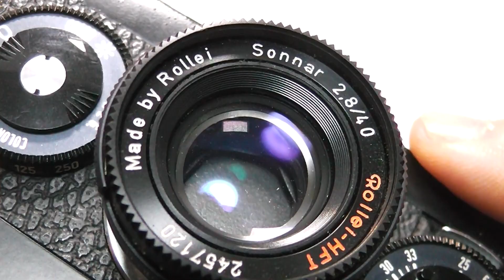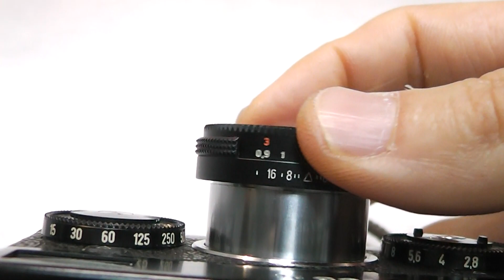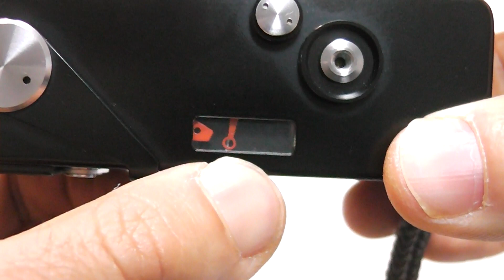Rollei 35S Sonnar ローライ ゾナー 40mmF2.8 2.8/40 HFT ブラック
ローライの二眼に並ぶ代表作！高級コンパクト機
露出計まで完全動作。ハンドストラップ、ソフトケース、取説コピー付